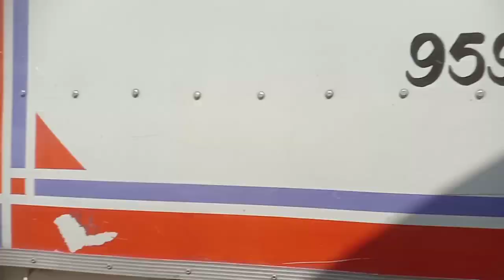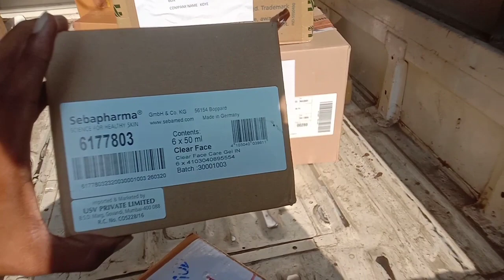mumbai daily life vlog /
dailymumbaivlogs

how many railway station in Mumbai
Mumbai best city

famous palace to visit in Mumbai
Navi Mumbai road tour

palace to visit in Navi Mumbai India
palace to visit in Navi Mumbai

top 10 visit in Navi Mumbai
good place to visit

Mumbai bandra k vlog video

dost like karye saport banaye rakho